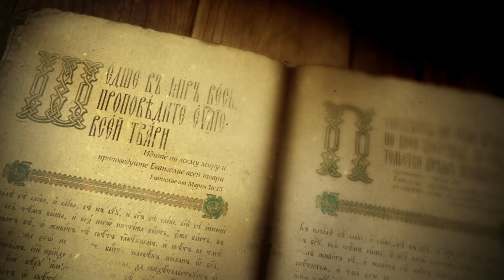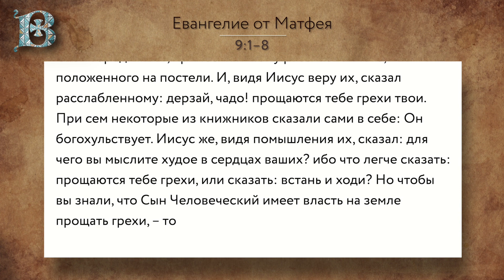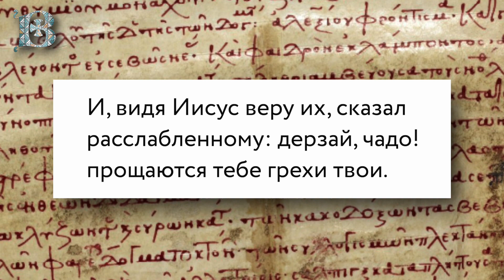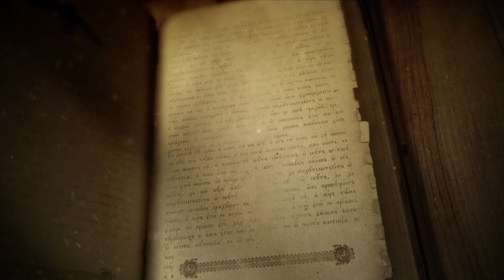Евангелие дня с толкованием: 1 августа 2021, воскресенье. Евангелие от Матфея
📜Читаются главы Евангелия от Матфея, 9:1-8 или 29 зачало в литургической практике Православной Церкви.